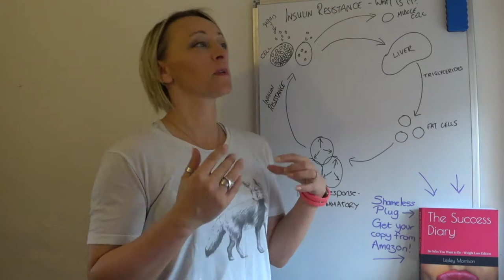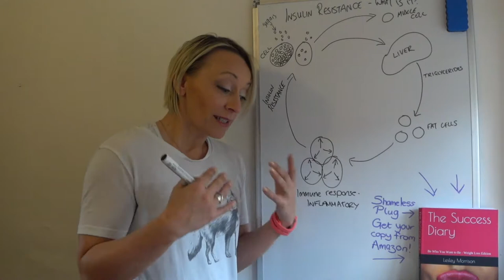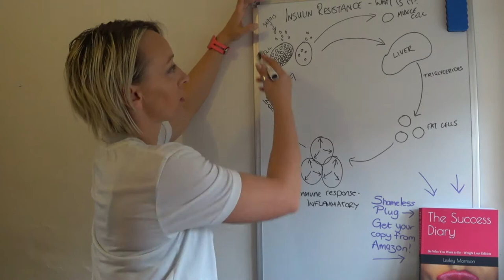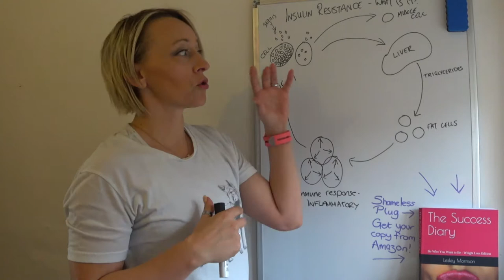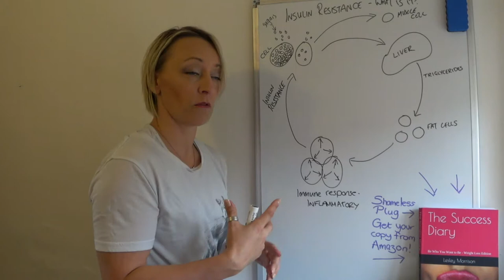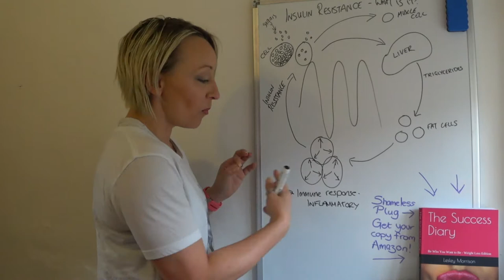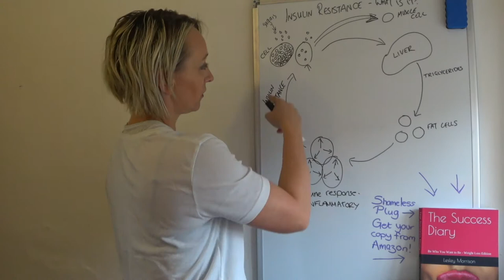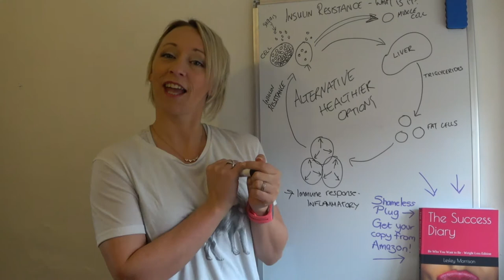What is Insulin Resistance & How is it Affecting your Weight Loss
There are many reasons why you may not be achieving the weight loss results that you have been expecting, it's not just about what you eat & how often/how hard you workout, there are many more variables to be considered that are potential causes.

One of those causes may be how your body is reacting when you eat, and to what you are eating, or even what you have eaten in the past.

During this short video, I explain what Insulin Resistance is, and how it could be affecting your results.

SOCIAL FOLLOWING